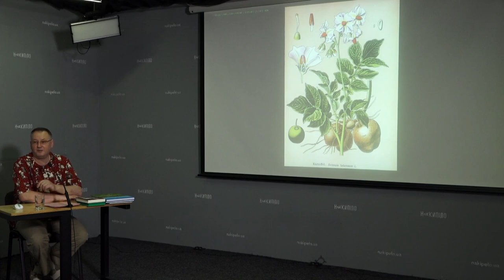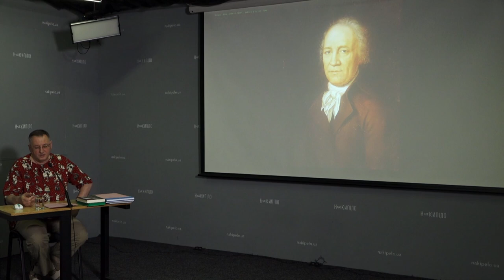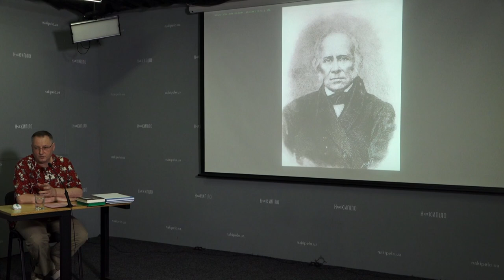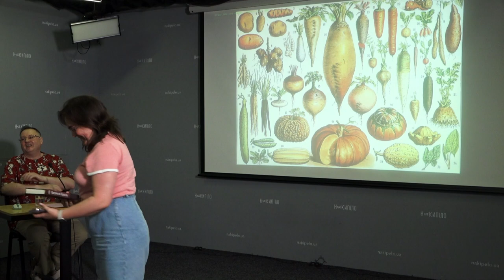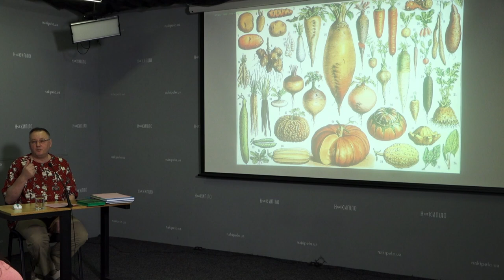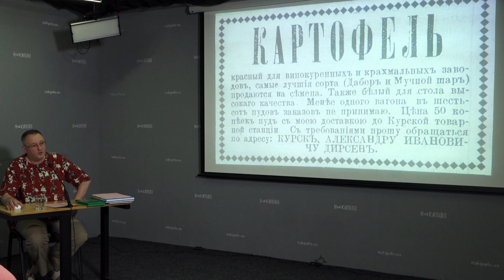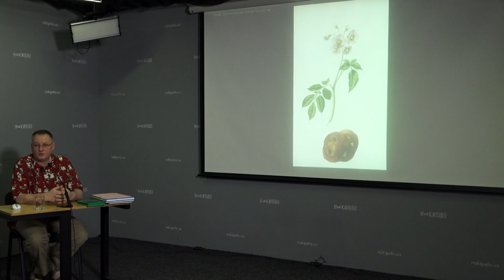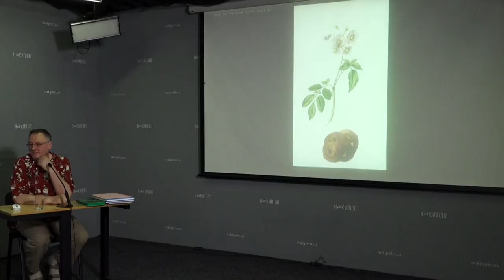Картопля в Харкові: поява, вирощування, використання. Історичні вечори з А.Парамоновим. Лекція №11